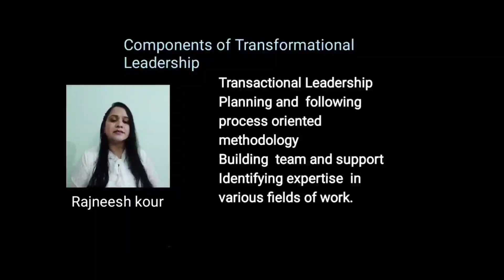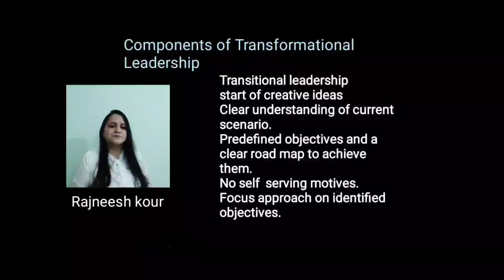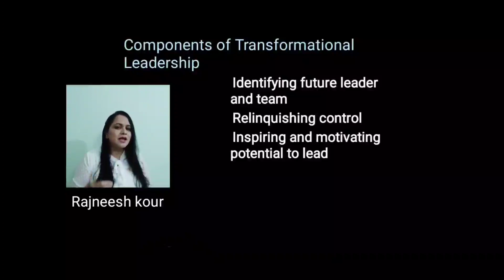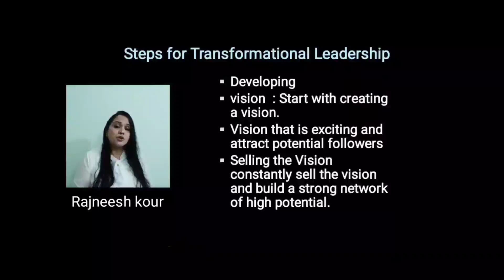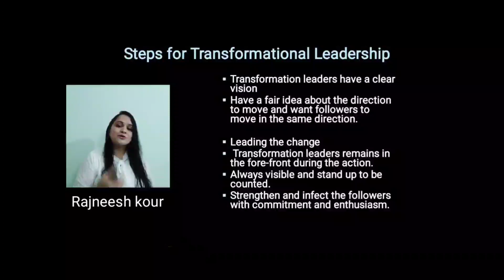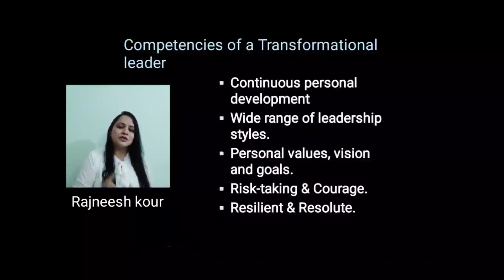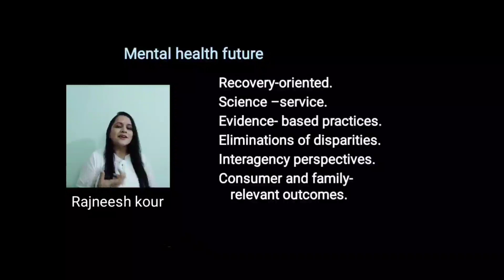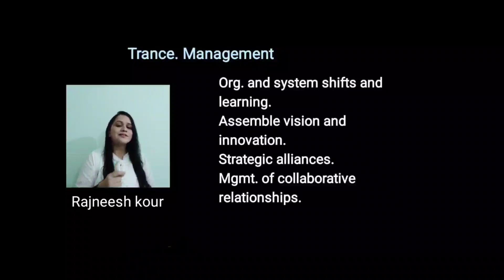Components of Transformational Leadership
Transactional Leadership
Planning and  following
process oriented
methodology
Building  team and support
Identifying expertise  in
various fields of work.
Transitional leadership
start of creative ideas
Clear understanding of current
scenario.
Predefined objectives and a
clear road map to achieve
them.
No self  serving motives.
Focus approach on identified
objectives.
In this video we also discuss
Steps for Transformational Leadership
Competencies of a Transformational
 Managing  &Information Knowledge
Mental health future
Process toolkit
and Trans. management
For more details please checkout the video.
EDUकुल The Teaching Channel.
Thanx for being a part of EDUकुल family.